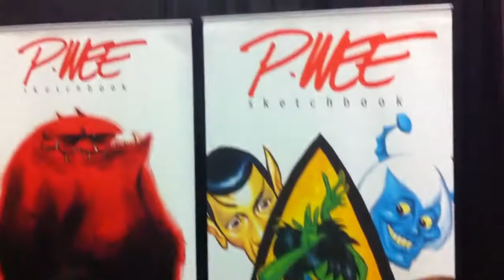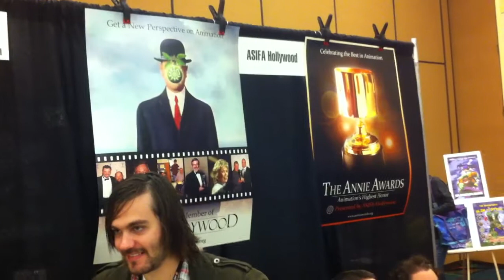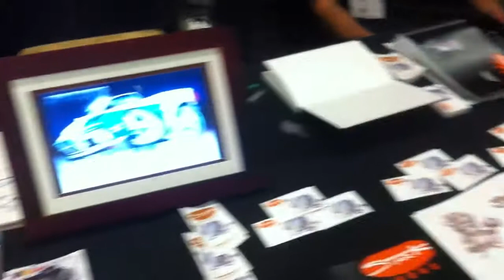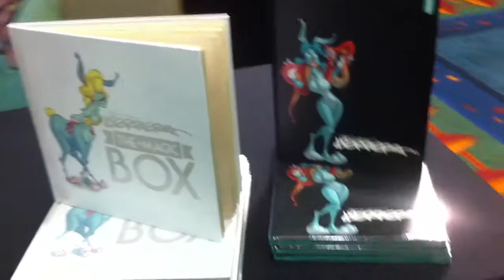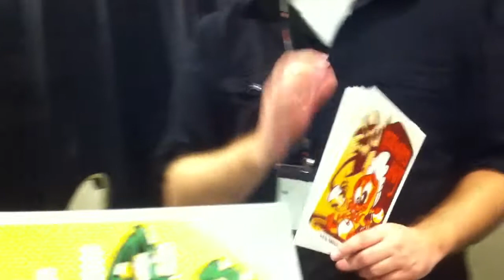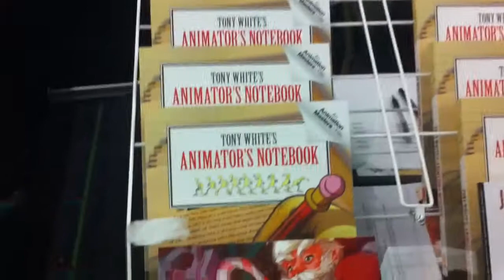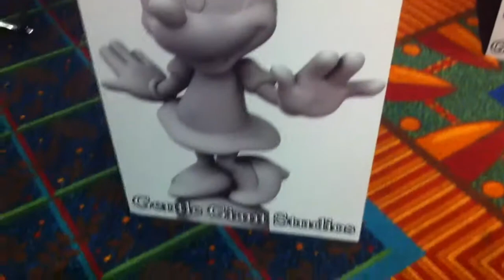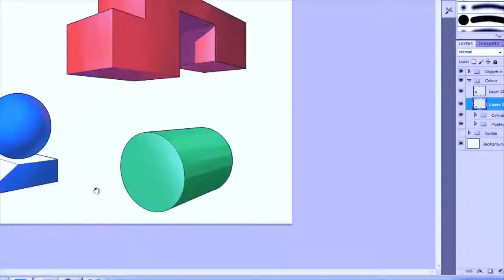Vancouver Animation School at CTN Animation Expo 2011 - Day 2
Vancouver Animation School attending the Creative Talent Network 2011